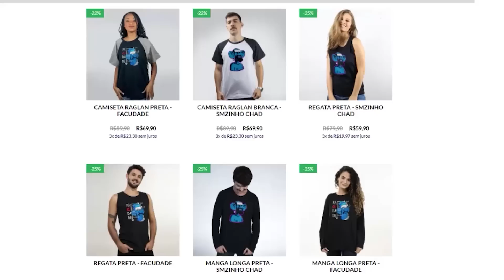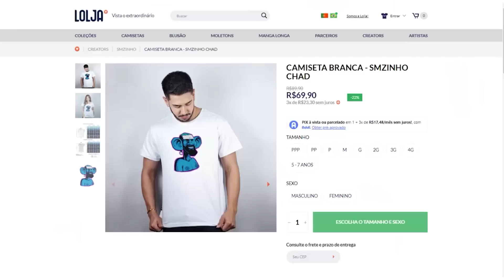COD: WARZONE 2.0 PT#195 - @FabioCOG e o deserto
Jogamos com o corno do Moises zé pedrinha